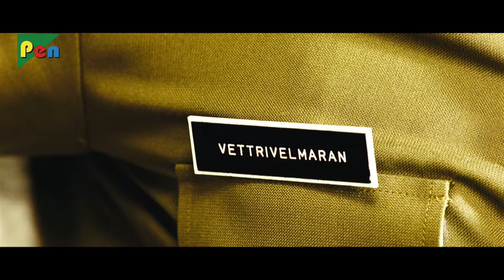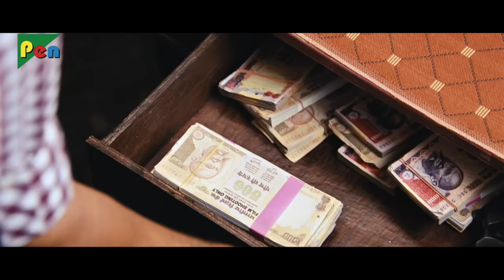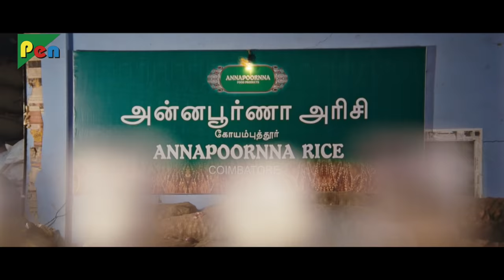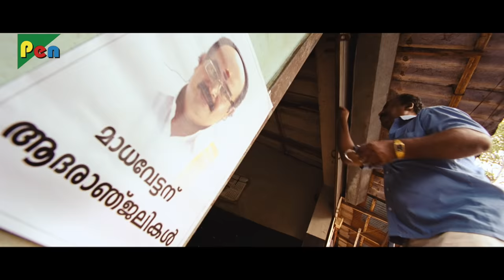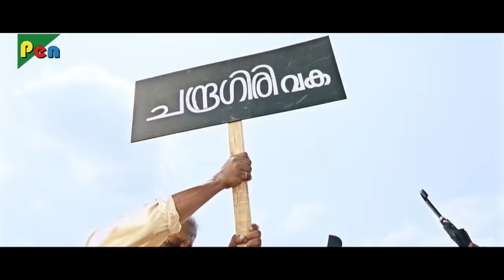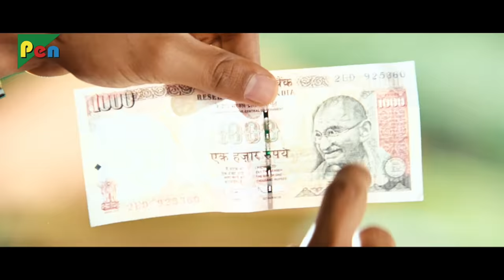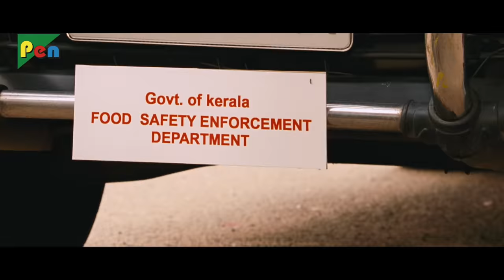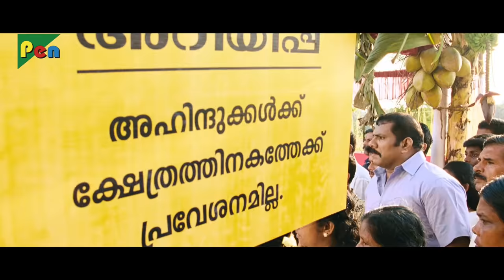Ghulami Ki Zanjeer | Simhasanam | Full Action Hindi Dubbed Movie | Prithviraj, Vandana Menon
SYNOPSIS: Madhava Menon, a village head is highly respected for his integrity. Troubles begin in his life when a rival clan decides to cause havoc in the village.

Producer: Sajid Qureshi
Star Cast: Prithviraj, Vandana Menon, Aishwarya Devan, Sai Kumar, Thilakan
Written By: SHAJI KAILAS
Film Title: SIMHASANAM
Cinematography: Shaji, Saravanan, Vishnu Namboothiri
Edited By: Don Max
Production Company: Malavika productions